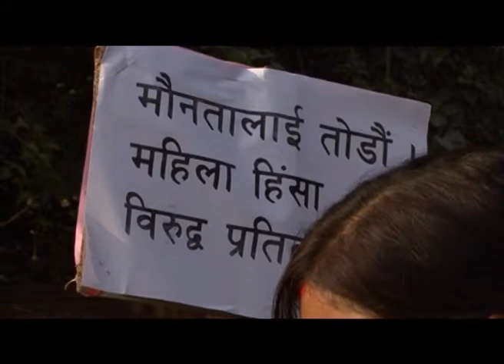TV report on 16 days' of activism against VAW_1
Activities coverage of the activism against VAW in Nepal.